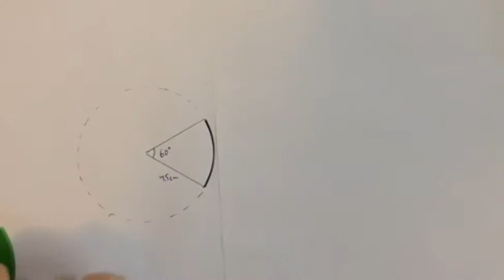Film 92: Cirkelsektorns area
Uppgifter till filmen finns i Matte Direkt 8, sid. 67.